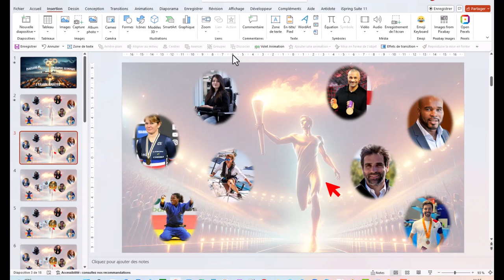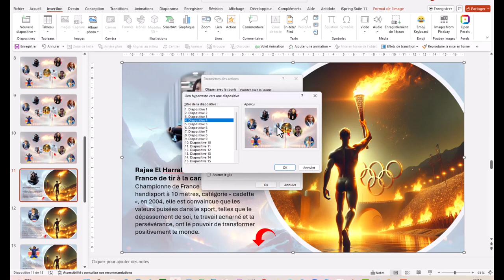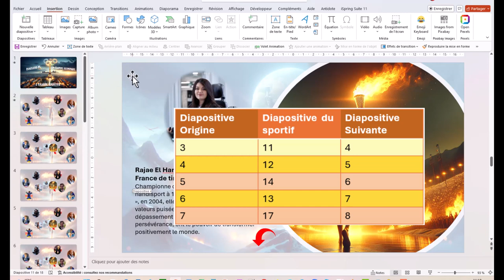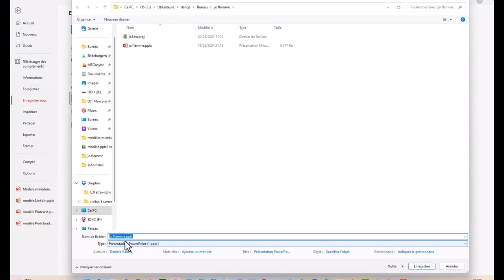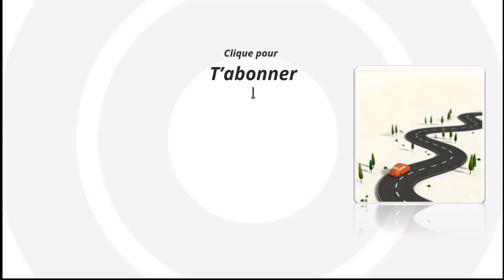8 porteurs sportifs de la flamme olympique à Paris, en PowerPoint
Le déplacement de la flamme olympique a déjà commencé depuis plusieurs semaines. Il reste néanmoins un sujet d'actualité, c'est pourquoi j'ai décidé de l'utiliser pour vous montrer comment il est possible avec PowerPoint de faire des présentations tout à fait originales. Bien entendu, ce que je vous montre peut être utilisé pour des évènements, produits, formations, etc., de la même façon. Si vous souhaitez recevoir le "ppsx" (diaporama), demandez-le-moi en commentaire.